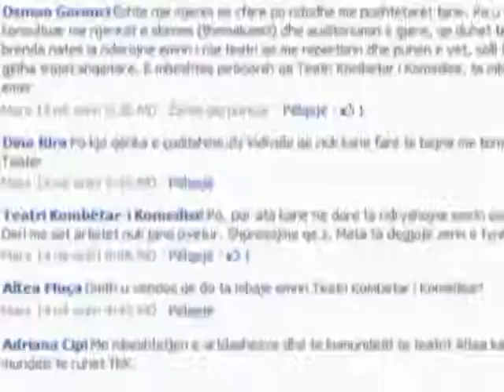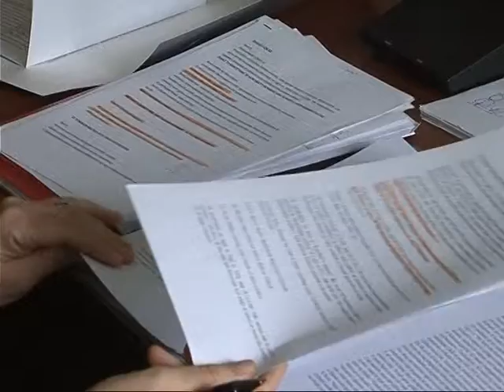DEBATI PER TEATRIN EKSPERIMENT APO KOMEDI, REGJIZORET PRO E KUNDER PROPOZIMIT LAJM